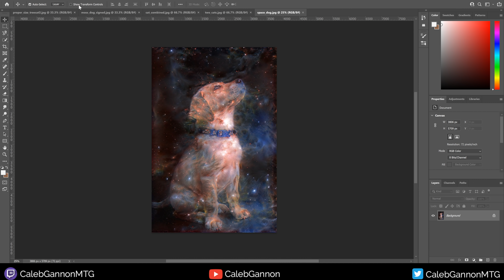Nice 🍍 Vintage Cube Draft #236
A Vintage Cube draft on MTGO!

Nonfiction:
Gödel, Escher, Bach: An Eternal Golden Braid
Behave: The Biology of Humans at Our Best and Worst
On Food and Cooking: The Science and Lore of the Kitchen
Cosmos (Carl Sagan)
When Breath Becomes Air
Zen and the Art of Motorcyle Maintenence
The Demon-Haunted World: Science as a Candle in the Dark
“Surely You’re Joking, Mr. Feynman!”
What Do You Care What Other People Think? (Richard Feynman)
The Man Who Mistook His Wife For A Hat (Oliver Sachs)
The Book of Why: The New Science of Cause and Effect
The Drunkard's Walk: How Randomness Rules Our Lives
Tell My Horse: Voodoo and Life in Haiti and Jamaica
The Internet of Money

Fiction:
Stories of Your Life and Others
The Crack in Space